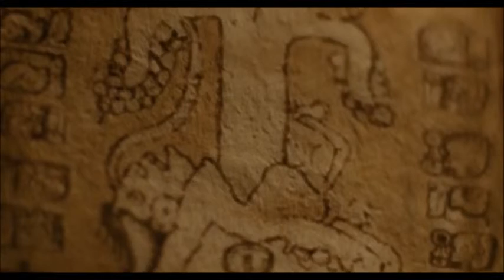The Fountain Internal